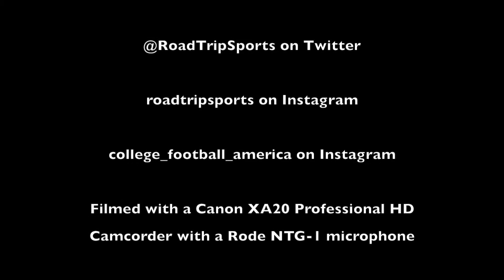CFA Stadium Spotlight: Ottawa Gee-Gees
Gee-Gees Field is located on the campus of the University of Ottawa in Ottawa, Ontario. It is the home of the Ottawa Gee-Gees who compete in the Ontario University Athletics Conference in the CIS.